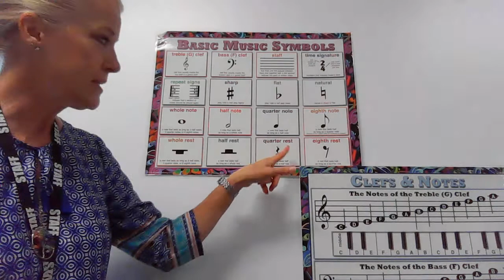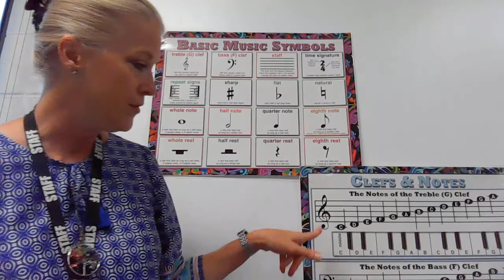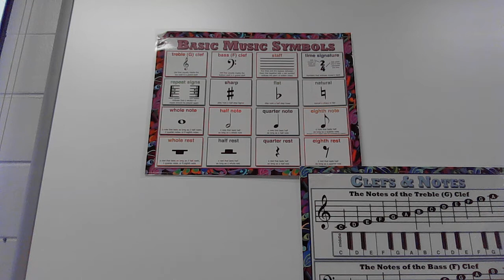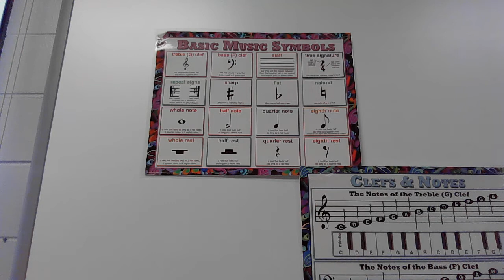Music lesson for VPK- 3rd grade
Review of the music symbols on the posters, note shapes, names and coloring activity to the Jazz music by Claude Bolling